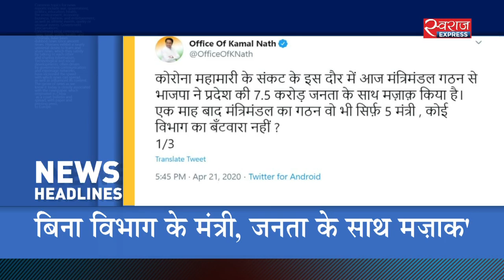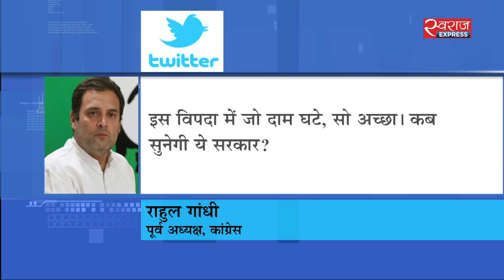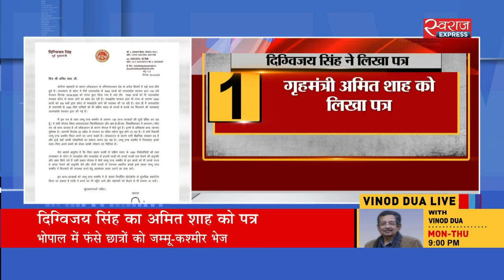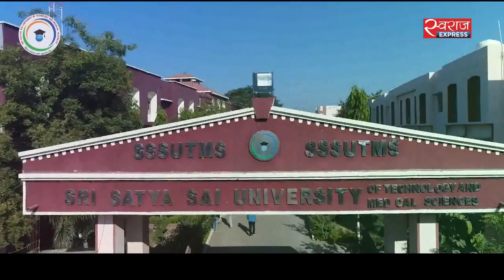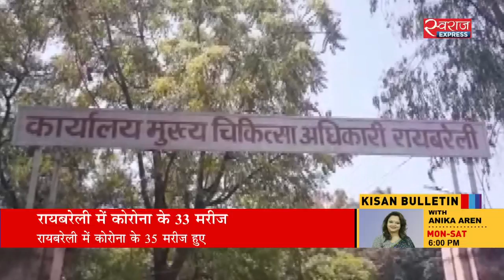Bulletin@08PM(21-April-2020) - रैपिड टेस्ट किट से 95 फीसदी जांच फेल